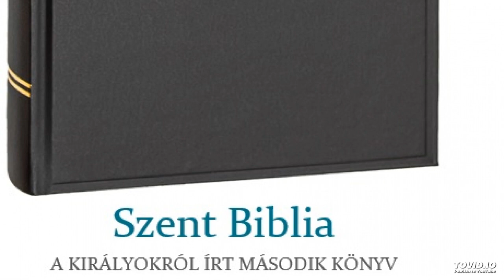Szent Biblia – A Királyokról írt második könyv 24.